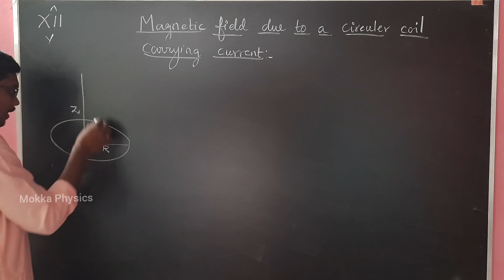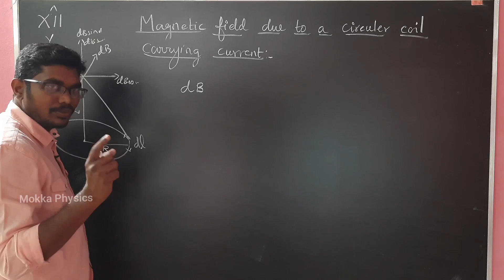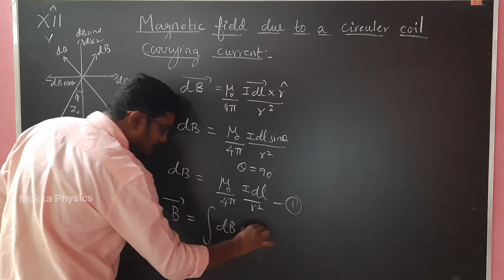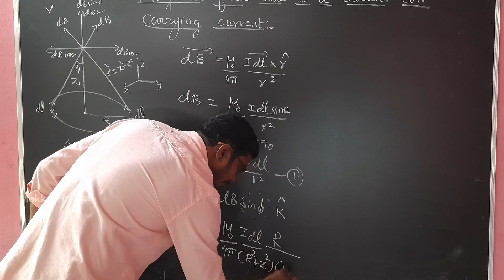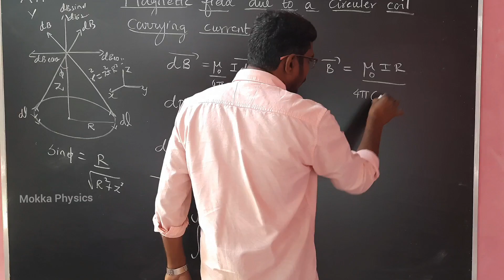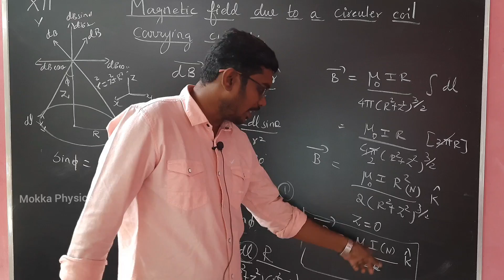Magnetic field due to a circular coil carrying current || Class12 | Physics | Tamil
Hello friends..